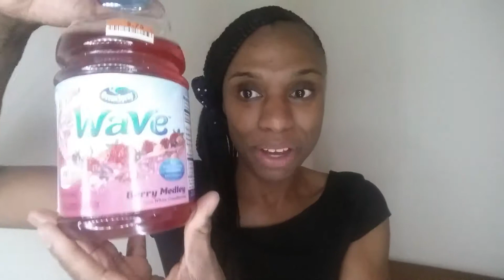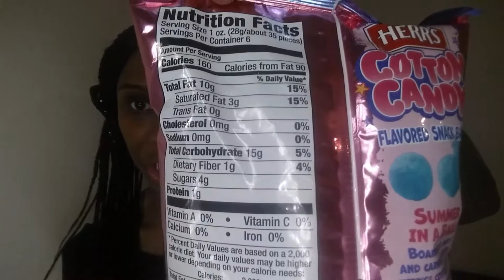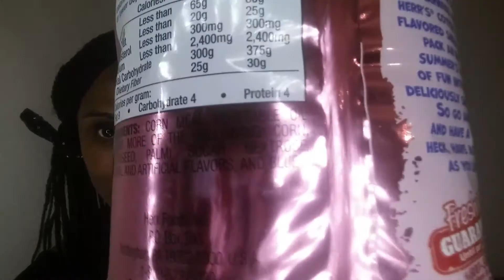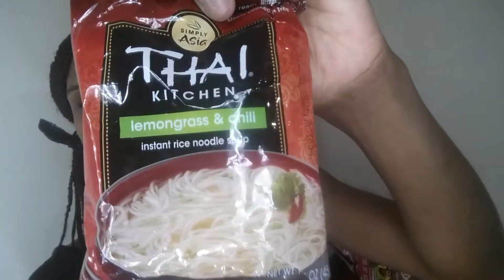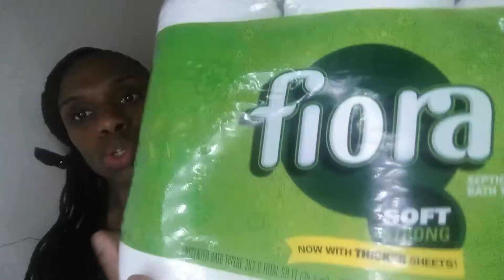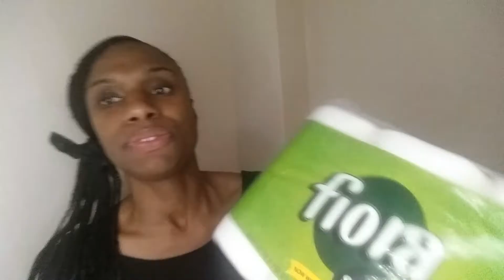It a big lots haul